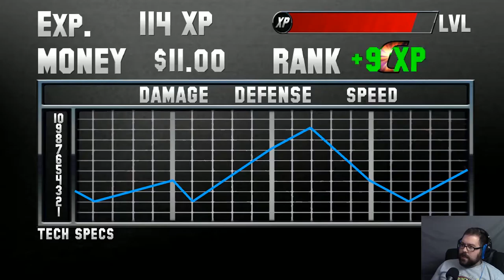Saturday Morning RPG #6 - "Meat"loaf for Lunch